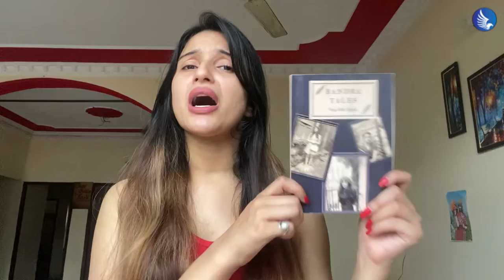Bandra Tales by Puja Miri Yajnik | A Collection of Short Stories | Book Review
About the Book: A struggling young actor looking to find his way in the world, a young woman fighting her developing feelings for a co-worker, a devoted priest who never expected an old friend to come back into his life; these are stories which do not need to take place in fictional universes.

They take place among us; in the grand house next door, in the offices we frequent everyday, in the shops we stop by to gather our groceries on our way home.

‘Bandra Tales’ is a collection of short stories exactly like that; the stories which are rarely ever told, as they seem perfectly mundane, although they hide a great deal of depth behind them.

Join our cast of Bandra residents as they navigate their lives and go about their days, revealing who they are, who they love, and who they wish to be in the process.

From a young precocious child to a tortured old spirit forever lying in wait, every story has something to say about each person who we pass by whilst walking in the neighbourhood everyday.

About the Author: Puja Miri Yajnik is a fiction writer. Her previous work includes 'Two Friends: 'Cloudy and Windy’, 'The Curse of the Winwoods', 'My Strange Duke’, and 'Rose Cottage: Shimla, 1802’, as well as her IGTV series known as ‘World Story Land’.